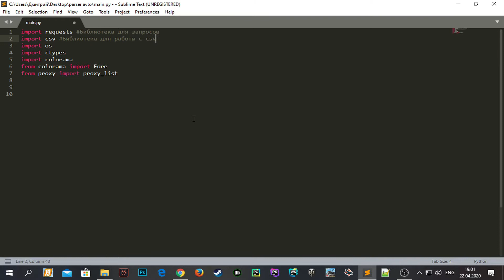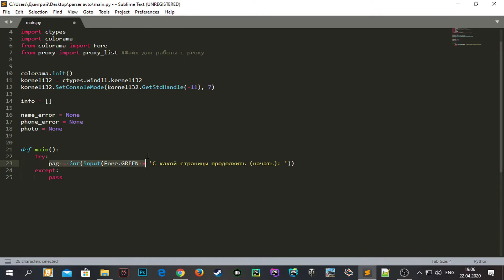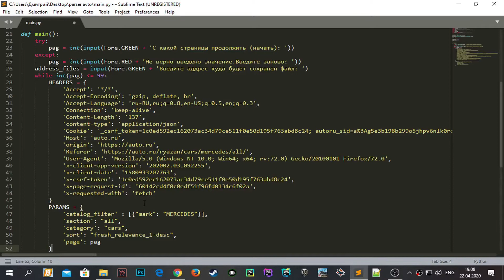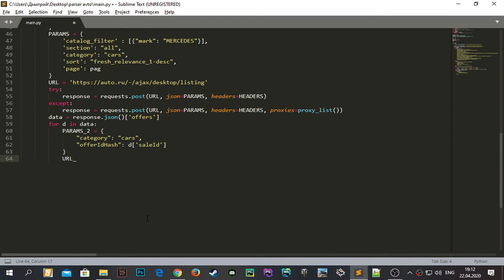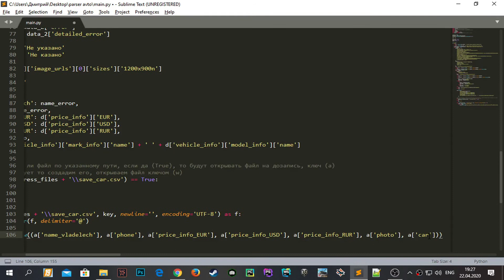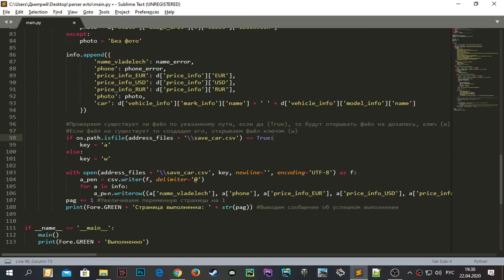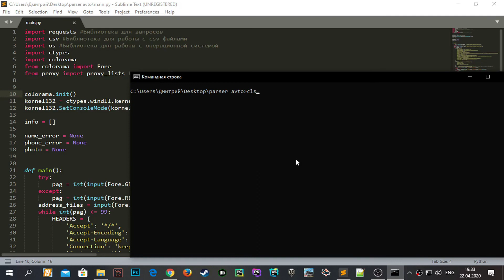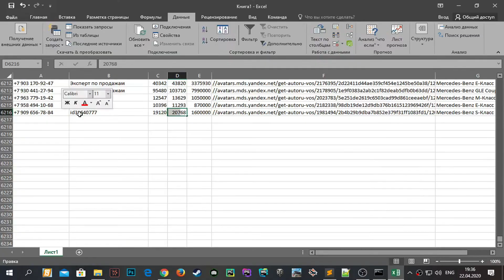Парсер auto.ru (Часть 2) | Парсим номера телефонов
В этом видео мы будем собирать объявления с сайта auto.ru + номера телефонов